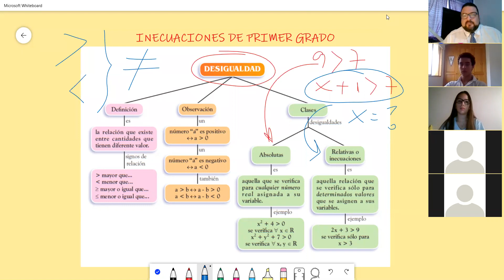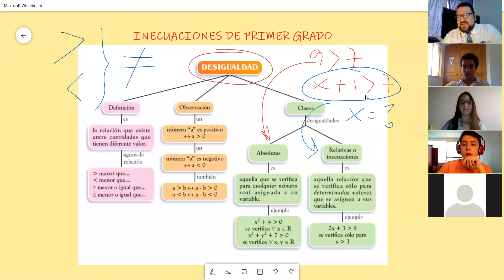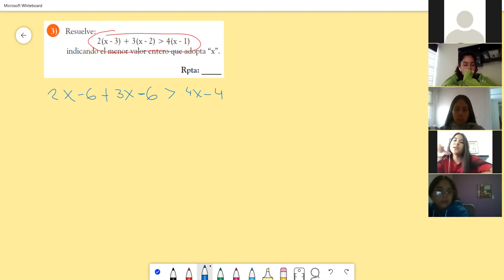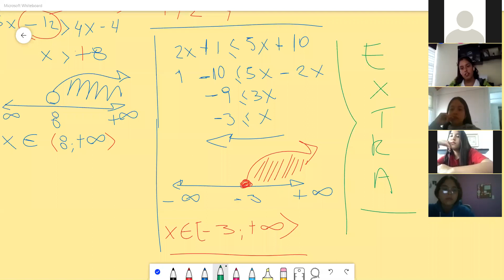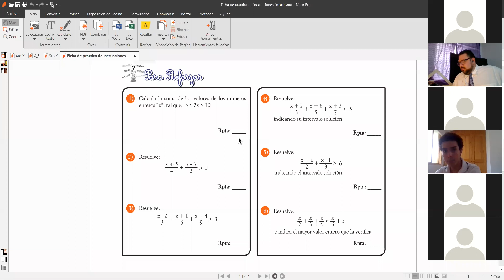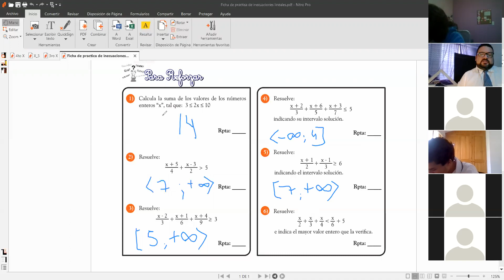6° Sesión Virtual por zoom - Inecuaciones de primer grado